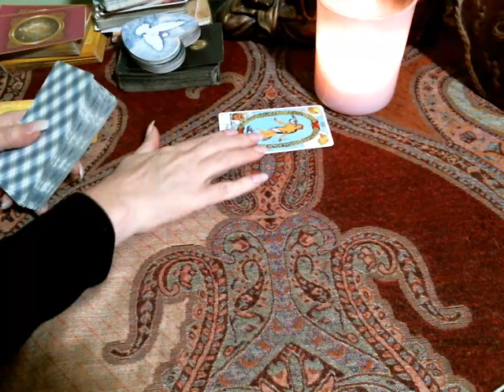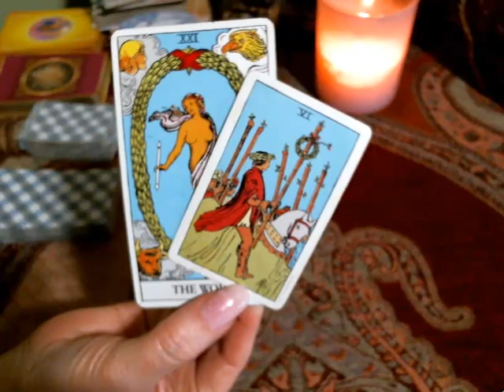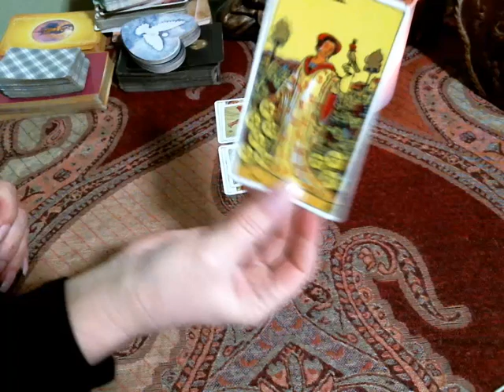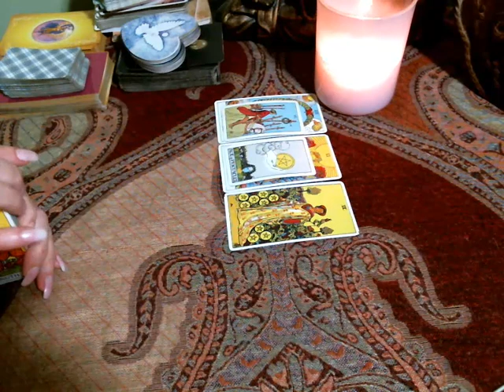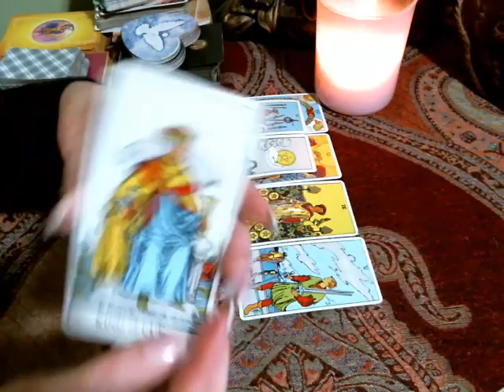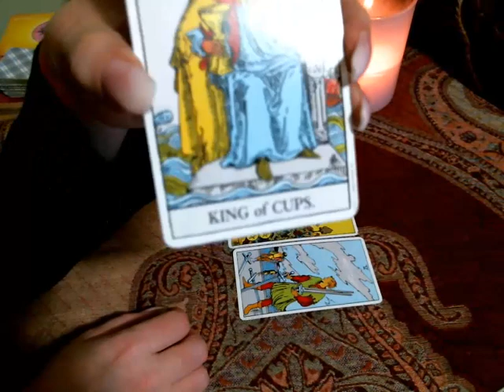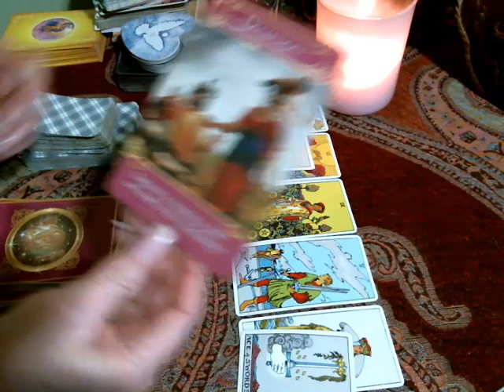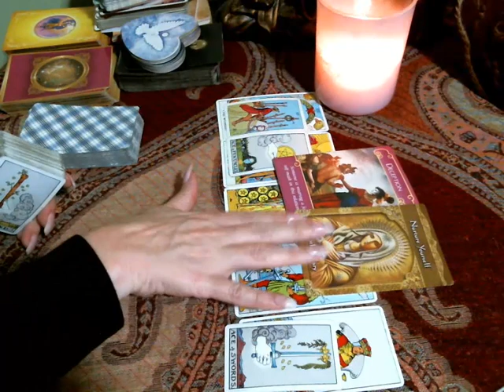Capricorn ♑️ March 16-31 Marry or Mary or both?